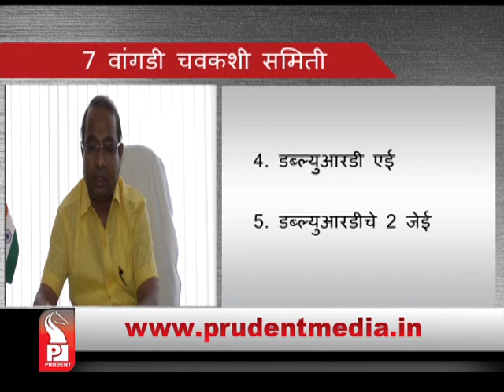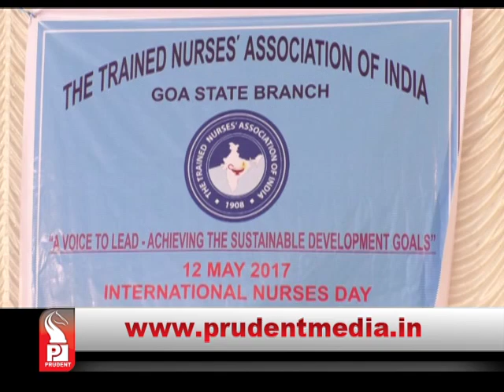Prudent Media konkani News │12 May 17│ Part 3